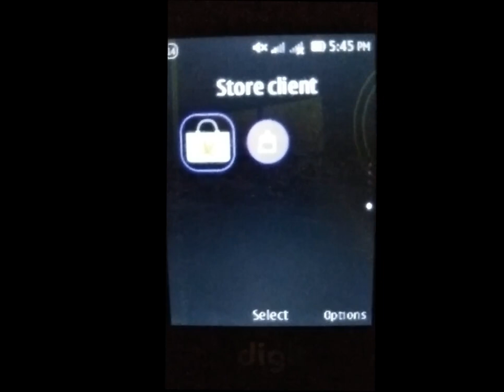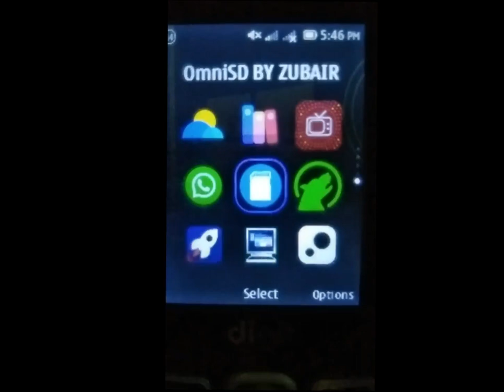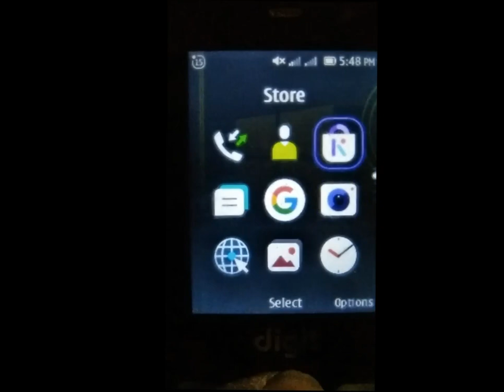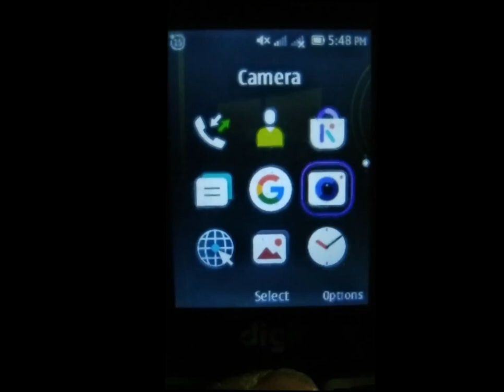how to hide app/lock gallery in jio phone and jazz digit 4gphone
My Blogspot

APP HIDE for kaios portel  downlod link

APP HIDE  downlod link